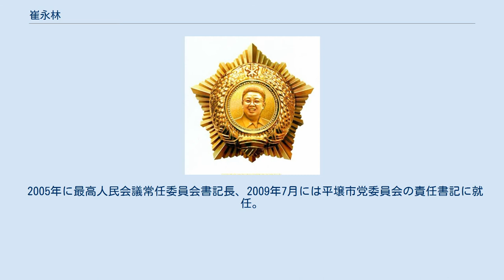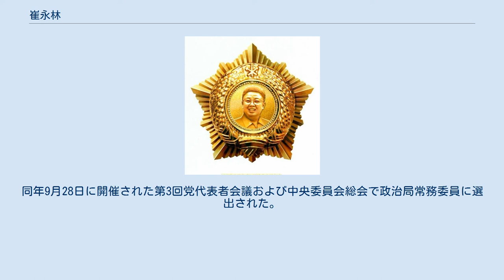崔永林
崔 永林（チェ・ヨンリム、1929年11月20日 - ）は、朝鮮民主主義人民共和国（北朝鮮）の政治家。
最高人民会議常任委員会名誉副委員長。
内閣総理（首相に相当、第4代）や朝鮮労働党中央委員会政治局常務委員を務めた。
 崔英林と表記されることもある。
崔善姫は長女（養女という説あり）。
 日本統治時代に、咸鏡北道で生まれる。
朝鮮民主主義人民共和国建国後、朝鮮戦争が始まった1950年7月、朝鮮人民軍に入隊。
戦後、万景台革命学院、金日成総合大学を卒業し、モスクワ大学へ留学して同大学も卒業した。
 1956年、朝鮮労働党組織指導部の責任指導員として政治的キャリアを歩み始める。
1970年以降は党中央委員会の課長、副部長、第一副部長、部長職を歴任。
1980年には錦繍山議事堂（国家主席府）秘書室責任秘書（金日成国家主席の秘書室長）となり、同年10月の第6回党大会で党政治局員候補に選出される。
 1990年5月の最高人民会議第9期第1回会議で、延亨黙内閣の政務院副総理（副首相）兼国家計画委員会委員長（大臣級）に選出。
1992年12月、第2次姜成山内閣が発足すると、政務院副総理に再任され、金属工業部長（大臣）を兼務した。
1998年9月に発足した洪成南内閣では中央検察所長に任命された。
 2005年に最高人民会議常任委員会書記長、2009年7月には平壌市党委員会の責任書記に就任。
2010年6月7日、最高人民会議第12期第3回会議で内閣総理に選出。
同年9月28日に開催された第3回党代表者会議および中央委員会総会で政治局常務委員に選出された。
 2013年4月1日に内閣総理を退任し、最高人民会議常任委員会名誉副委員長となった。
同月8日の中央委員会政治局会議で政治局常務委員を退任した。
 2019年3月に行われた最高人民会議第14期代議員選挙では推薦者リストに名前がないことが確認されている。